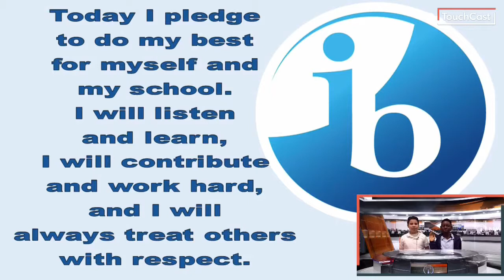Otter Morning News 1/11